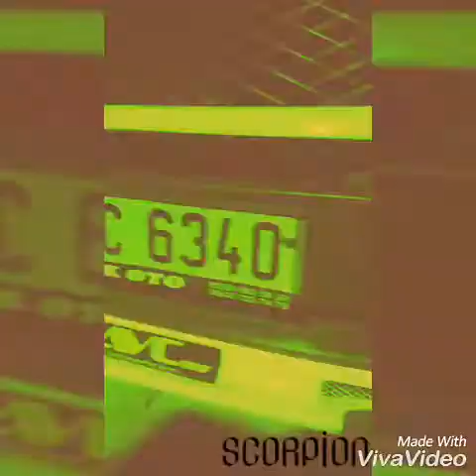Citroen jumper Trailer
Citroen jumper aracın türkiye de ve dünya da ilk ve tek trailer çekimi